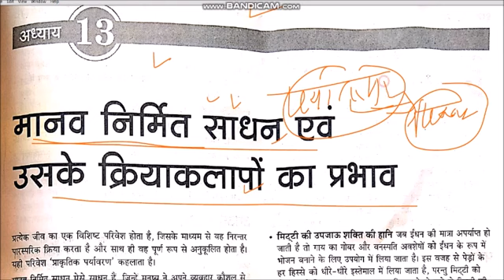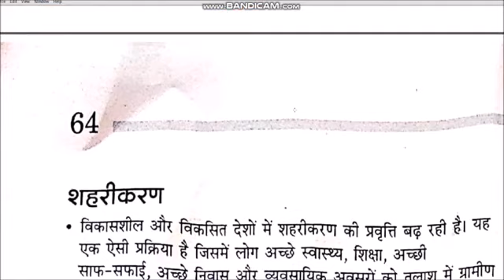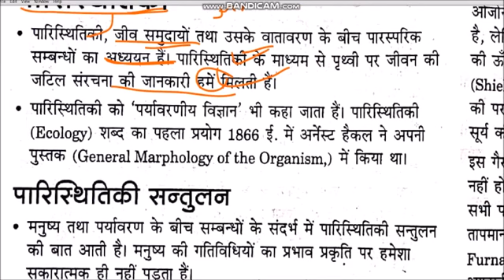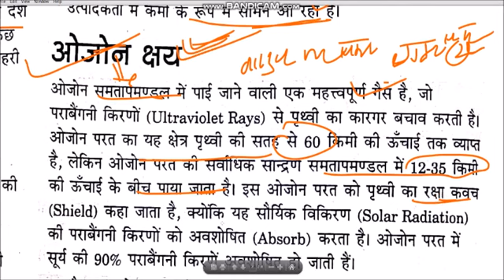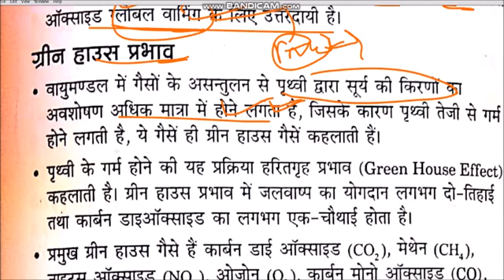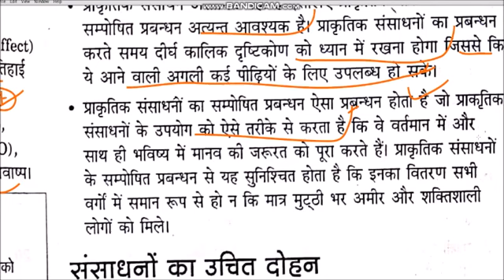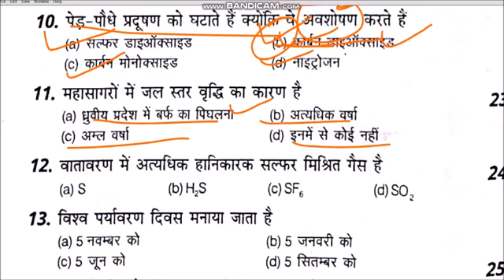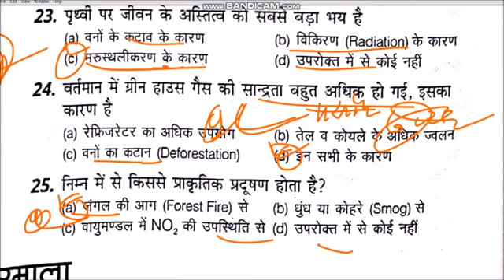MP TET GRADE -3 , पर्यावरण अध्ययन , EVS TRICK ,, PARYAVARN STUDY , environment study mp tet varg-3